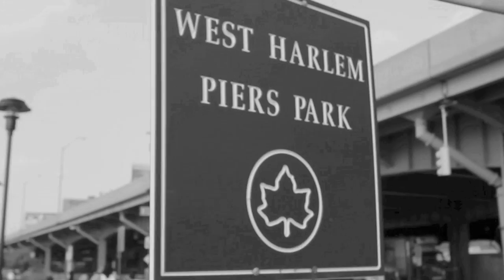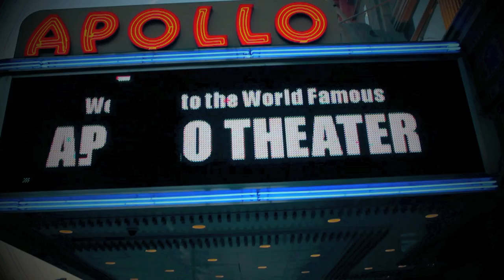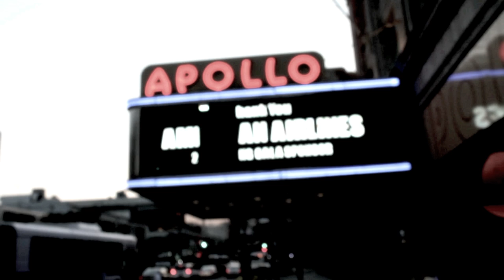John Robinson & Lewis Parker ft Angelz Inc. - Harlem River Drive [Official Music Video]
John Robinson & Lewis Parker -- Harlem River Drive Feat. Angelz INC.
From the Album "International Summers" Available on CD / 2LP / Digital (itunes)